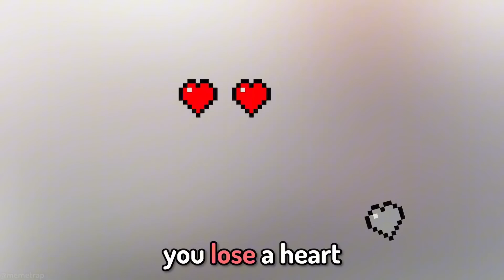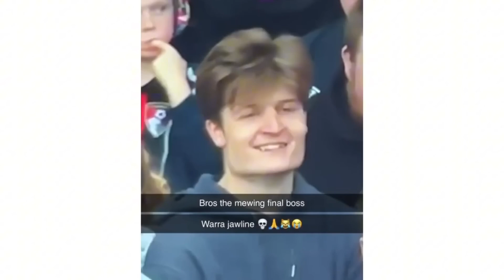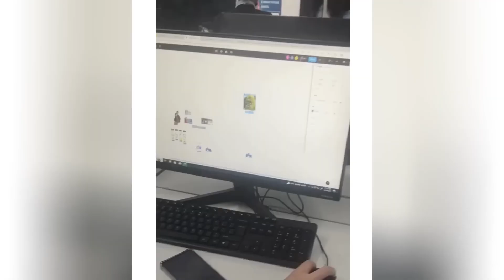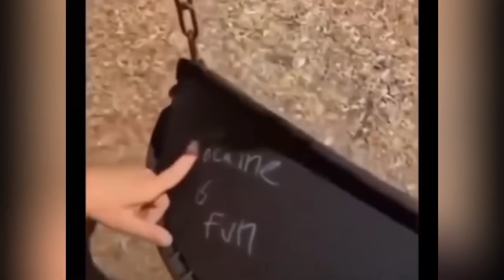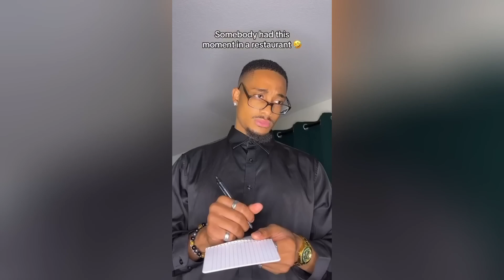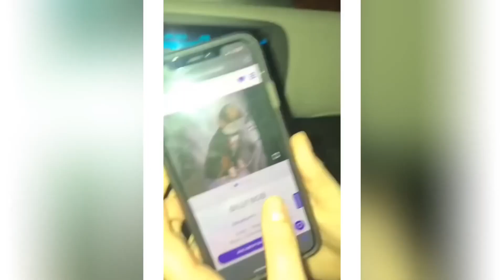TRY NOT TO LAUGH Best Funny Video Compilation Memes PART 96